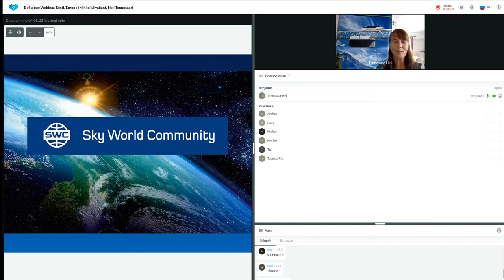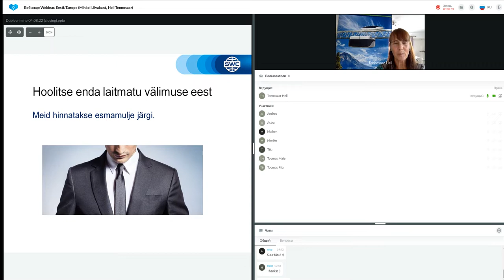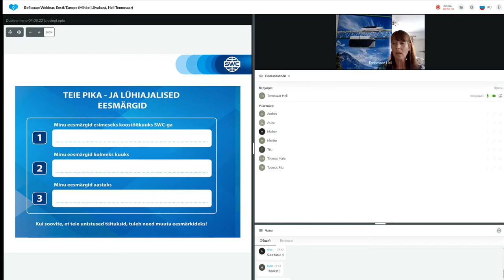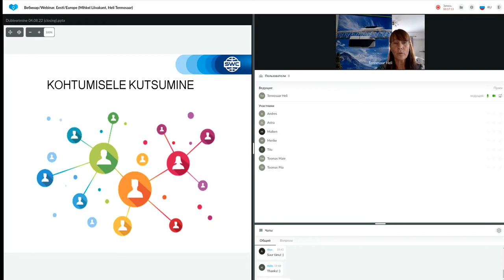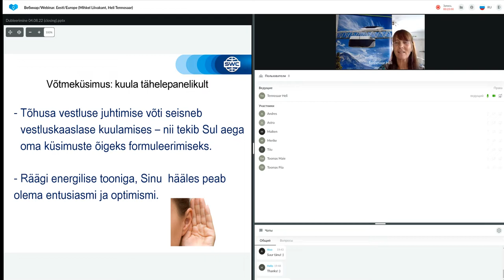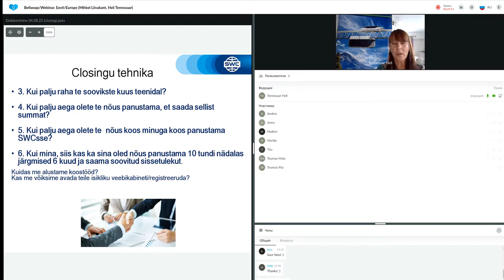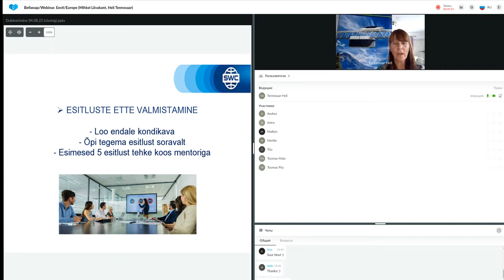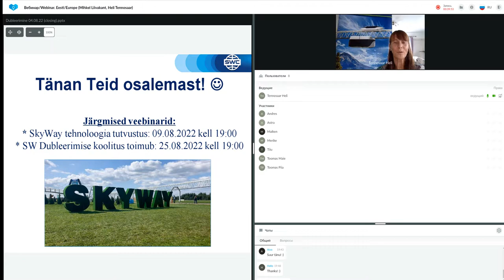Dubleerimine: eduka äri ehitamise süsteem 04.08.2022. Esitleja: Heli Tennosaar.